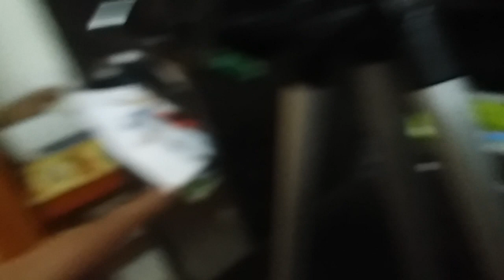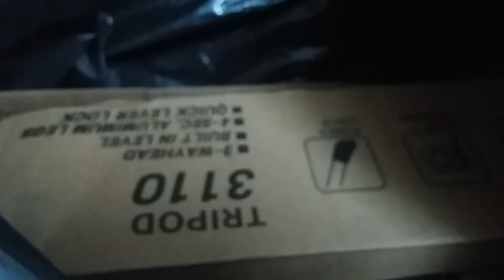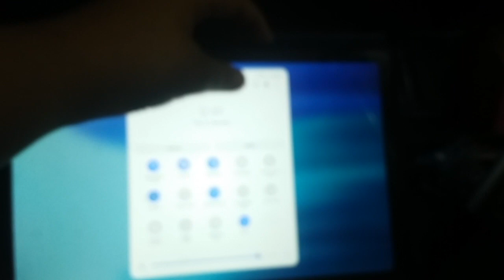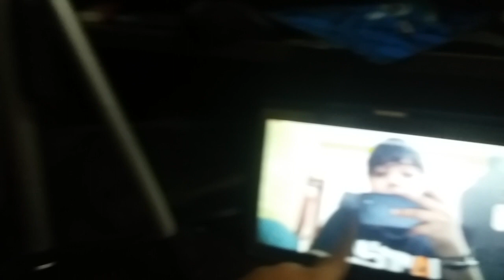unboxing and rewing tripod for drawing videos